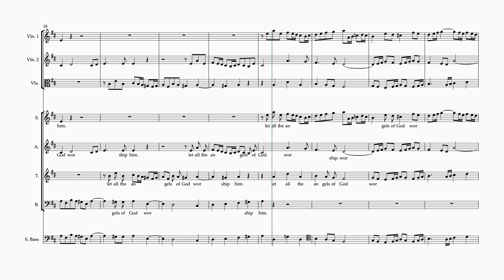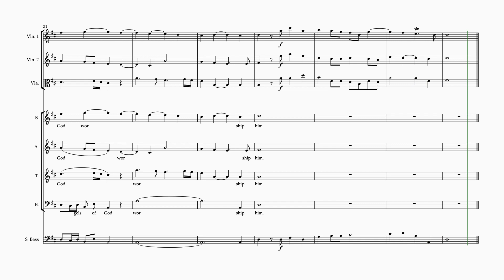Let All the Angels of God Worship Him S, Messiah Handel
Choir Music Let All the Angels of God Worship Him S, Messiah Handel